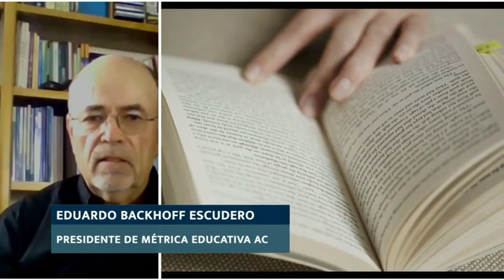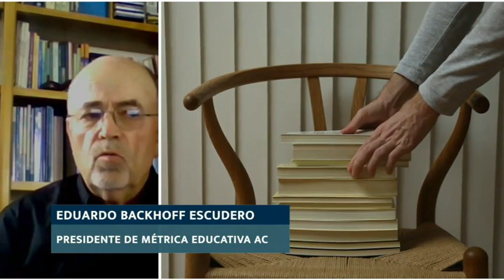🔴 mexicanos no leen y los que leen entienden poco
🤓📖😬😟😖6 de cada 10 mexicanos no lee libros, y 4 de cada 10 no comprende lo que lee, señala Eduardo Backhoff Escudero, presidente de Métrica Educativa,  en Dimensión 360 con Alejandra López Madriz.